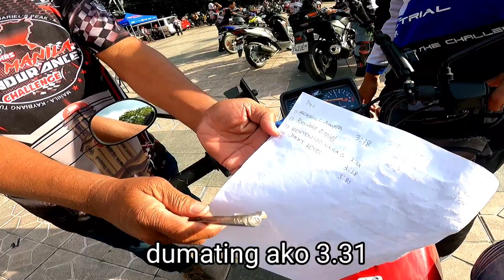part2 1stmanila endurance daming kaganapan